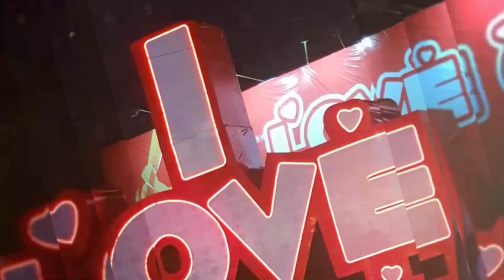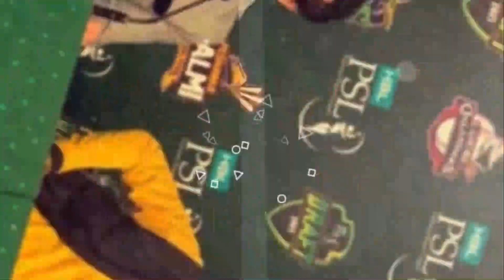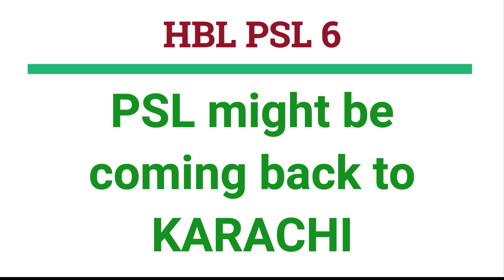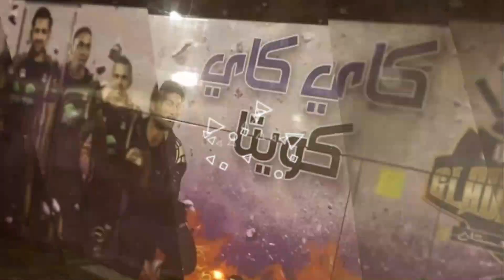🚨 PSL 2021 BAD NEWS | PSL 6 in BIG DANGER | No Answer from UAE Government yet | KARACHI last option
South Africa vs West Indies Series Schedule means 10 players will miss out of PSL 6. How can PSL happen now in UAE?

➡️ What are some changes in PSL 2021 updated SCHEDULE?
Will Crowd be allowed in ABU DHABI or not?

➡️ 🚨 PSL 2021 NO MORE IN PAKISTAN 🚨
NCOC decline PCB's request to schedule PSL 6 Matches in Karachi.
What are the challenges being faced by PCB in arranging remaining matches in UAE

➡️ Effect of IPL 2021 Postponement on Players Availabilities and venue shifting of PSL 6? 😳
Andre Russell, David Miller and Faf Du Plessis become fully available now 😍😍
Bangladesh Players availabilities also got affected due to ODI Series against Sri Lanka 😭
Announcement of 3 Remaining picks soon 🥳

➡️ What could be the 3 possible players to be picked in remaining replacement picks by Quetta Gladiators, Peshawar Zalmi and Islamabad United according to free slots and their team combinations?

➡️ PSL 2021 Replacement Draft Complete Picks Summary | Best & Worst Picks | QG Fast Bowler Out of PSL 6 👇🏻👇🏻

➡️ Complete Schedule of Remaining Matches of PSL 6 Announced, Match Timings, Quarantine Period & Practice Matches Detail 👇🏻👇🏻

➡️ 🚨 PSL2021 🚨
BAJWA's Analysis and Rankings of all 6 Teams based on their Playing XIs, Strengths, Weaknesses and Bench Strength. Watch it till and rate my Analysis.

I declare that all slideshow belongs to me. All Photos are taken from Google Image search and using advanced image search option. We do not mean to victimize anybody emotionally.